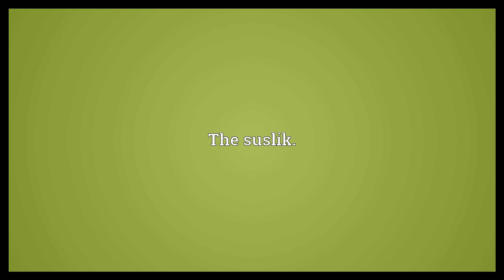Zizel Meaning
Video shows what zizel means. The suslik..  Zizel Meaning. How to pronounce, definition audio dictionary. How to say zizel. Powered by MaryTTS, Wiktionary